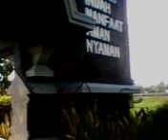Selamat Datang Di Kota Kebumen BERIMAN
kebumen beriman selamat datang